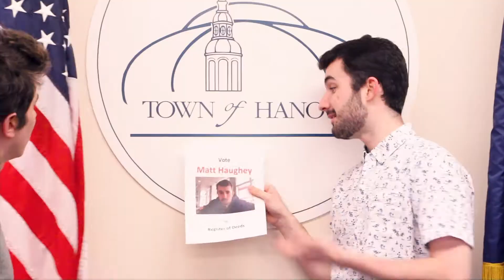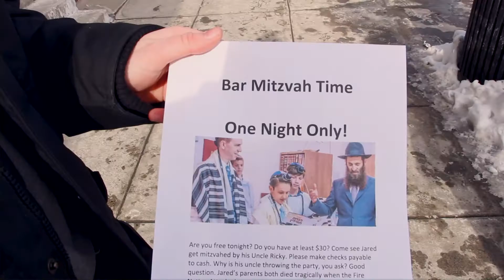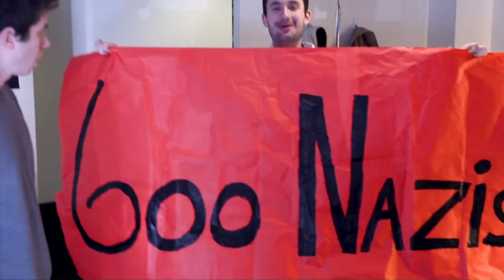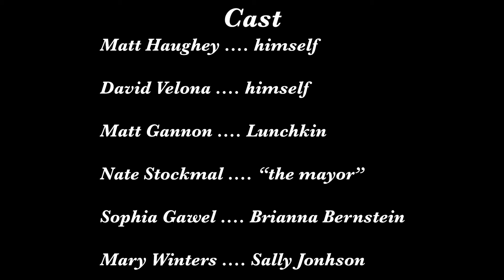Mitzvah Day -- Comedy Sketch (Ep. 1)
Matt and David throw a fake Bar Mitzvah to raise money for their campaigns for Register of Deeds.

Created by David Velona and Matt Haughey
Written by Matt Haughey and David Velona

We do not own "(I've Had) The Time of My Life" and do not claim to own it.